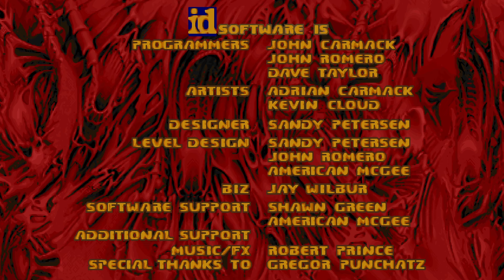EMC 2024 Modern ☠ Artifact: Land of Cursed (GranitMaster)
Название WAD - Artifact: Land of Cursed
Автор WAD: GranitMaster
Проект: ENDOOM Mapping Contest 2024
IWAD: doom2.wad
PWAD: Artifact.wad
Карта: MAP01 - Artifact: Land of Cursed
Формат карты: UDMF

Таймкоды:
00:00 Дисклеймер
00:10 Вступление
00:57 Прохождение
29:51 Итоги
34:21 Концовка